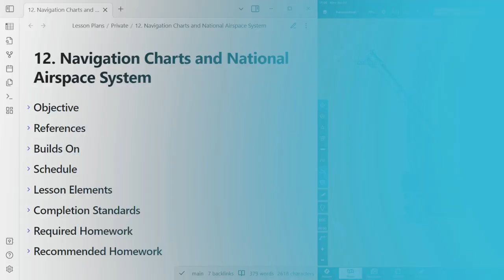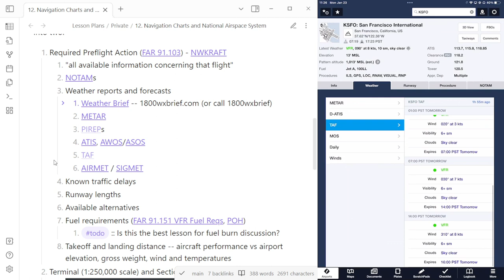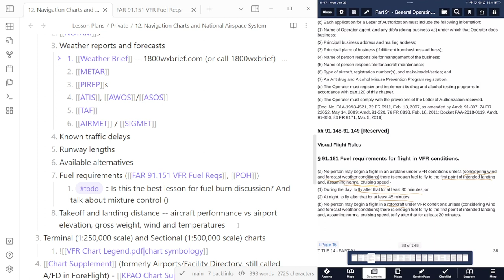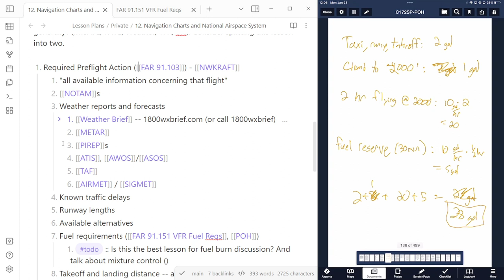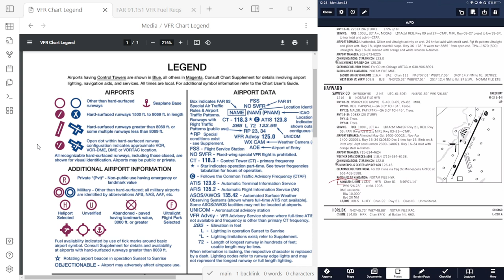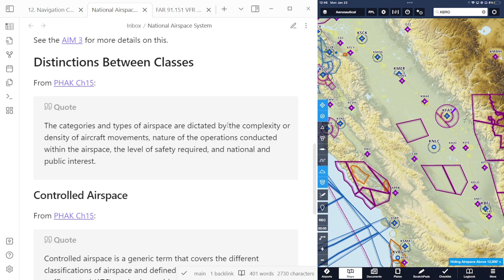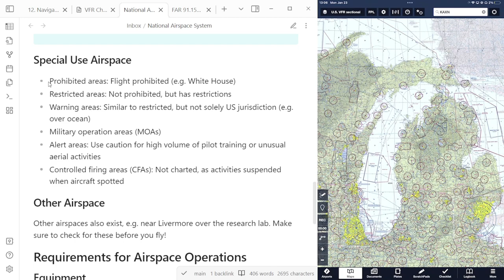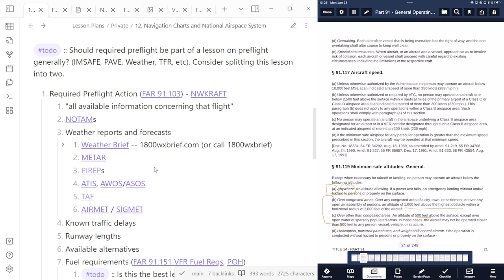Lesson 12: Navigation Charts and National Airspace System